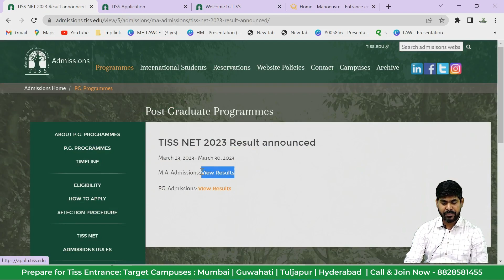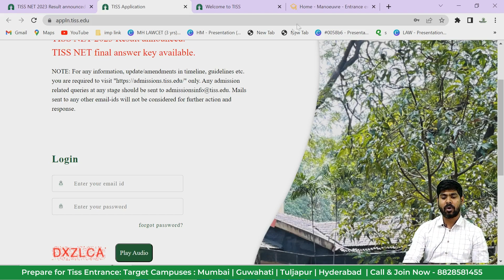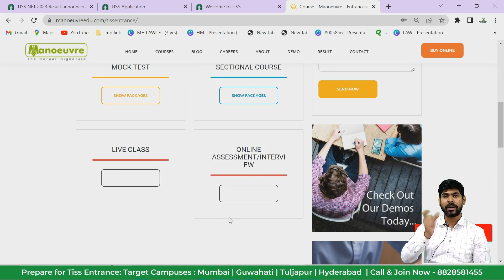TISSNET 2023 - Result Is Out !!! | Check Your Score | Cut Off Gone Down | Must Watch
Call/WhatsApp on :
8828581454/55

CLASSROOM COACHING :-
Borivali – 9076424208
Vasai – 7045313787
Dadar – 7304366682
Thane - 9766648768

Manoeuvre Education

TISS CHANNEL

MUST WATCH

TISSNET 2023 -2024 - Weighatge For Final Selection Process ? | TISSNET | Online Assessments (OA)

TISSNET 2023 - Final Answer Key Is Out | Learning To All TISS 2024 Aspirants

tiss 2024
tissnet 2024
tiss placements
tiss Hyderabad
tissnet cutoff
tissnet 2023 paper analysis
tiss online assessment
how to prepare for tiss online assessment
tiss online assessment topics
tiss online assessment questions
tiss personal interview preparation
tissnet 2023 answer key
tissnet best coaching classes in mumbai
tissnet best coaching classes in thane
tissnet best coaching classes in pune
tissnet best coaching classes in maharashtra
tissnet best coaching classes in india